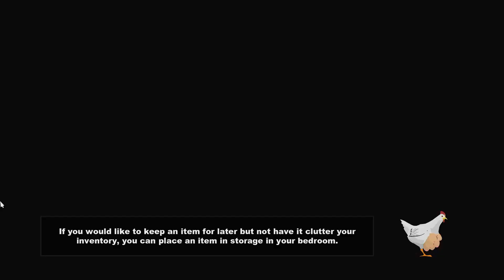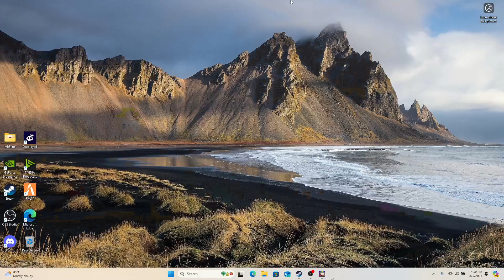I NEVER KNEW A SOUTH PARK GAME COULD BE THIS GOOD!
Join me as I dive into a South Park game that exceeded all my expectations! I NEVER KNEW A SOUTH PARK GAME COULD BE THIS GOOD! Let's explore this unexpected gem together.